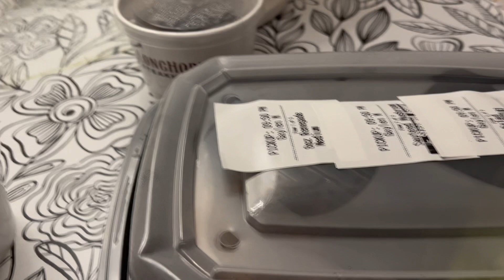SATURDAY EVENING VLOG | SUPRISE